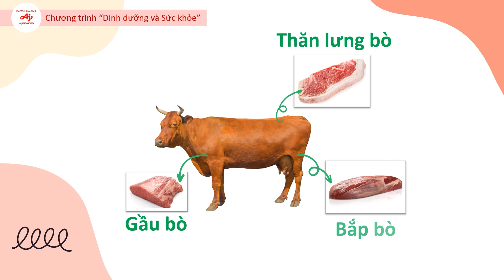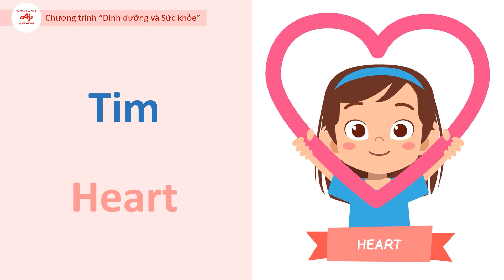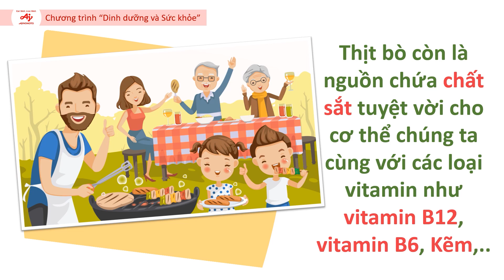Video giáo dục dinh dưỡng: Cùng tìm hiểu vai trò của Chất Đạm có trong Thịt Bò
Video “Cùng tìm hiểu vai trò của Chất Đạm có trong Thịt Bò” thuộc chuỗi các video giáo dục dinh dưỡng được phát triển bởi Công ty Ajinomoto Việt Nam trong khuôn khổ Dự án Bữa ăn Học đường, nhằm hỗ trợ nhà trường và phụ huynh dễ dàng truyền tải kiến thức dinh dưỡng cho các em học sinh.

Chuỗi video thuộc chương trình “Dinh dưỡng và Sức khỏe” được khởi xướng và phát triển nhằm mục đích giáo dục kiến thức dinh dưỡng cho các em học sinh tiểu học. Thông qua những video với hình ảnh sống động và nội dung dễ hiểu, các em sẽ dễ dàng nhận biết được lợi ích của các loại thực phẩm, góp phần hình thành thói quen ăn uống lành mạnh, đặc biệt là thói quen ăn đa dạng thực phẩm. Hãy cùng khám phá những thông tin dinh dưỡng thú vị về Thịt Bò trong video dưới đây nhé!

Thịt Bò là một loại thực phẩm thường xuyên được xuất hiện trong các bữa ăn của mọi gia đình. Thịt bò được chia thành nhiều phần khác nhau như: thăn lưng bò, gầu bò, bắp bò, sườn bò, ba chỉ bò,…
Thịt Bò là một loại thực phẩm rất giàu chất đạm. Chất đạm có vai trò quan trọng trong việc xây dựng và cấu trúc nên các tế bào, cơ quan, thành phần trong cơ thể. Cụ thể, chất đạm là thành phần cấu tạo nên cơ bắp, tim, xương, và các cơ quan khác.

Ngoài ra, Thịt Bò còn là nguồn chứa chất sắt tuyệt vời cùng với các loại vitamin như vitamin B12, vitamin B6, Kẽm,..
Vị đặc trưng của thịt bò chính là vị Umami. Vị Umami là vị ngon, vị ngọt của thịt, hải sản và các loại rau củ quả giúp món ăn của chúng ta ngon hơn. Đây là một trong năm vị cơ bản bên cạnh ngọt, chua, mặn, đắng.
Các món ăn từ Thịt Bò thường xuất hiện trong mâm cơm của mọi gia đình vì Thịt Bò rất nhiều dinh dưỡng. Thịt Bò có thể nấu thành nhiều món ăn ngon như: Thịt bò kho trứng cút, Thịt bò hầm đậu trắng, Thịt bò kho cà rốt…